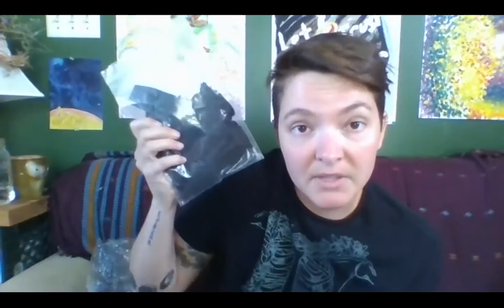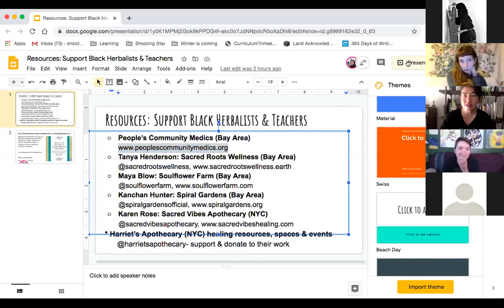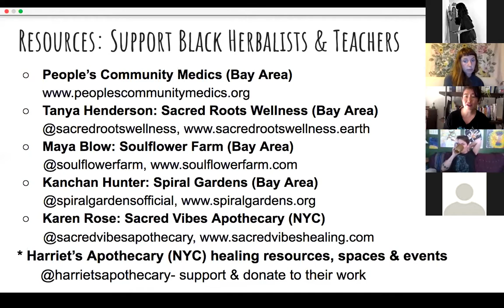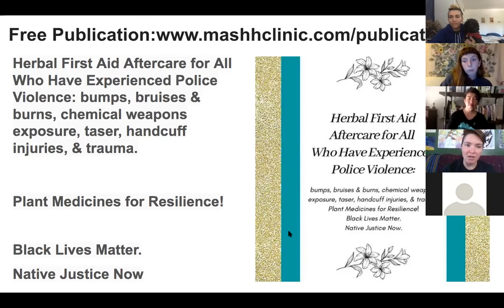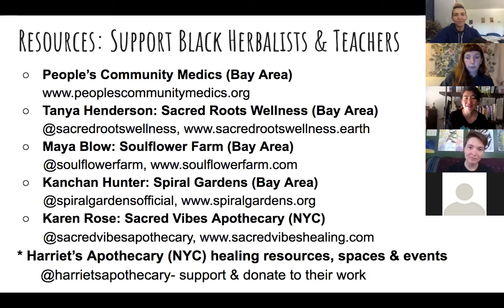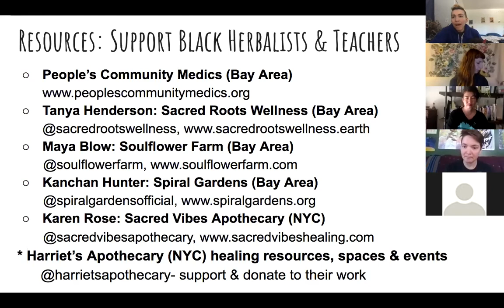The Prepared Herbal Protester: Herbs and First Aid Tips for Before, During & After Protests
Workshop with Elokin Orton-Cheung, Samwise Raridon, and Stascha Stahl of the Bay Area Herbal Response Team
Live workshop was a Fundraiser for the Oakland Bail Fund and People’s Community Medics.
Hosted live on June 6, 2020.

Join BAHRT herbalists for a workshop on basic tools for protest care, including herbs for basic first aid and wellbeing. We’ll review topics from responding to tear gas and other police weapons to supporting yourself and community in aftercare, and we’ll end with a Q&A. This training is open to all seeking to gain basic protest preparedness skills. No herbalism/healthcare background needed to join. While you will gain important basic skills, this is not a comprehensive street medic training.

While this workshop has already happened, you are still warmly invited to contribute a $5-$30 suggested donation for the video below. All funds raised support BAHRT in getting free herbs to communities who need them, including folks on the streets, community organizers, elders and more.